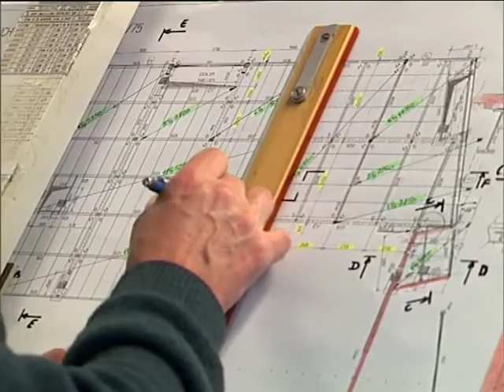promo société GAGNE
extrait promo société GAGNE, construction du Zénith
Prise de vue : didier Ronchaud et Guy Clavel. Montage Guy Clavel.